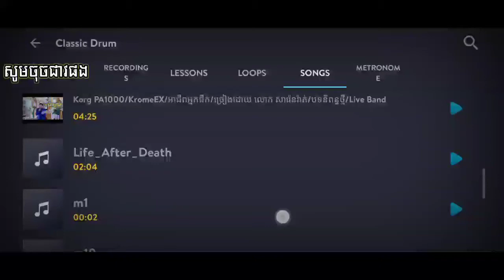បងអើយស្ដាប់ផ្គរ (play music khmer) learn more to play drum over the phone by : VY TK Official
Tik Tok Name
     Vytk2

Page name
        Vy live drum